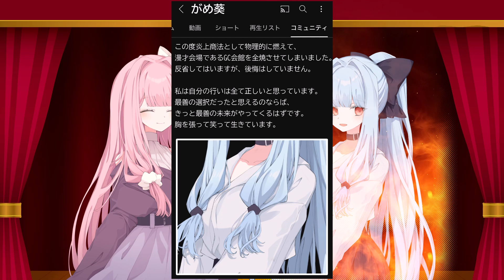GC漫才ぐらんぷり2023EX がめくっく琴葉 「コンビ間の人気差」【VOICEROID漫才】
決勝やらされたと思いきやエキシビジョンもやらされる。

琴葉姉妹
『Hkuuu⛩』さま